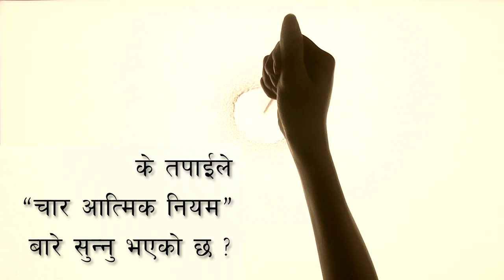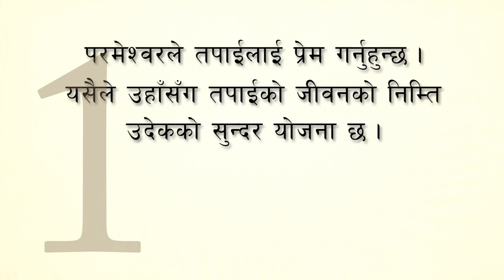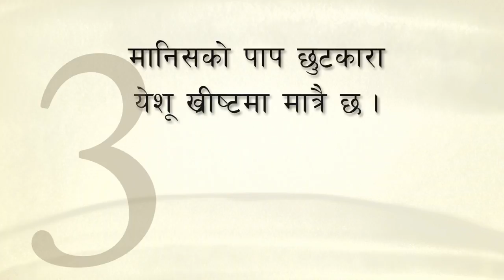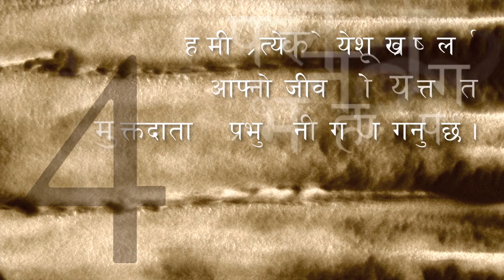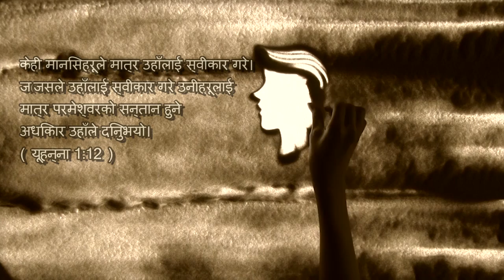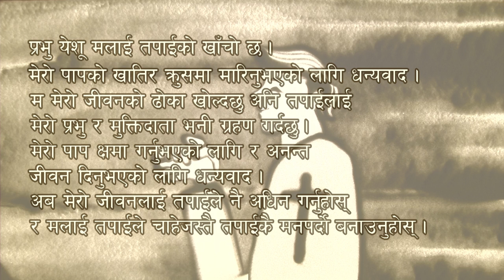Have you heard of the four spiritual laws? [네팔어_Nepali]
God loves you and offers a wonderful plan for life. [2014.02]

에서 다운로드 받으실 수 있습니다.

러시아어(Russian)은 에서 보실 수 있습니다.